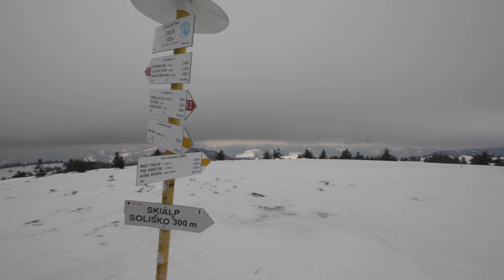Až na samé dno síl.. - sedemnásty deň zimnej cesty hrdinov SNP (E8)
Nízke Tatry sme prešli, strecha cesty SNP bola teda za nami, no to "najhoršie" ešte len pred nami. Mnoho ľudí si na Donovaloch vydýchne, povie si, že už to pôjde "z kopca". Toto si ale povedia len tí, ktorí idú svoju prvú SNPčku, resp. tí turisti, ktorí poriadne nevedia do čoho idú :) Pravda je totiž taká, že úsek medzi Donovalmi a Kráľovou studňou je mnohými považovaný za najnáročnejší a to celkom oprávnene. Spája sa tu totiž náročný lesný terén, obrovské prevýšenia a mimoriadne strmé klesania aj stúpania, čiže creme de la creme toho najlepšieho z turistiky :) A keď si to ešte človek spojí so zimou, vetrom, snehom, tmou a prípadným rizikom zablúdenia a lavíny stáva sa z toho pravé, nefalšované dobrodružstvo :P V tomto videu vám ukážeme čo sme si tu zažili a prečo je tento úsek tak obávaný znalými SNPčkarmi.

Použite zľavový kód VON15 na 15% zľavu.